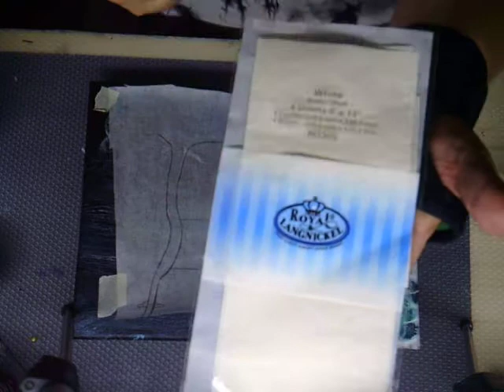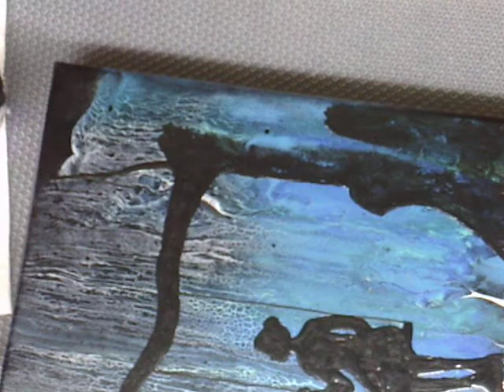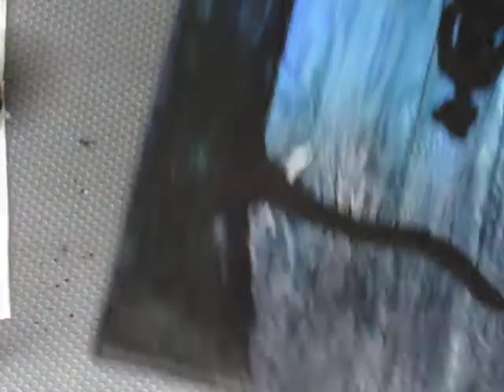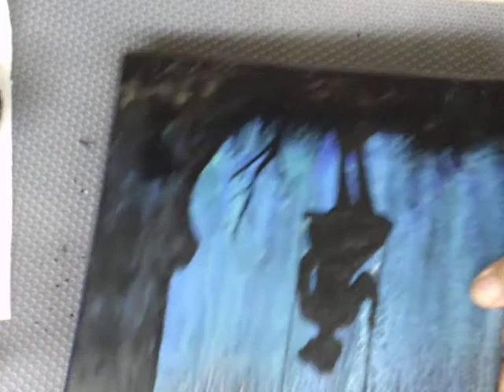331 The Old Tree Swing 1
All the Art is sprayed 3 coats of high gloss spray and has a finished back and hanging hardware.
If you would like one in a customized with a specific dress color or design, or personalized head shot, please shoot me a personal message.  I would love to work with you..

The Littlest Blower I use is